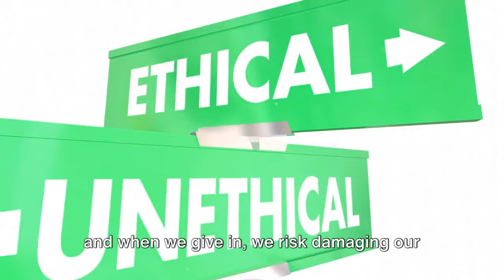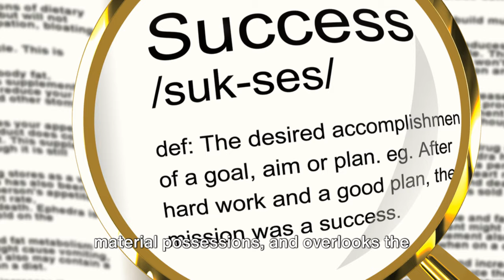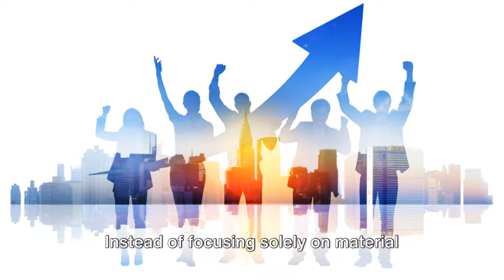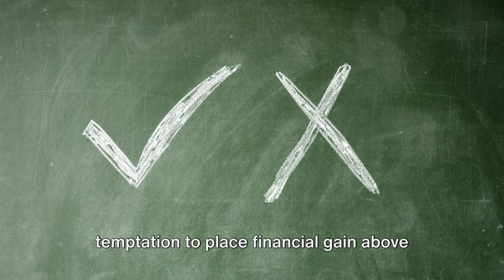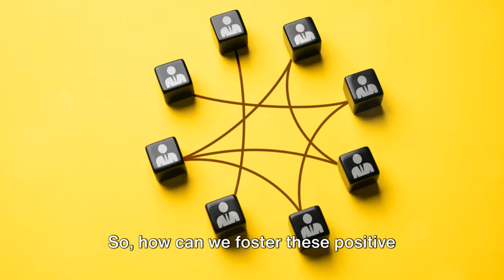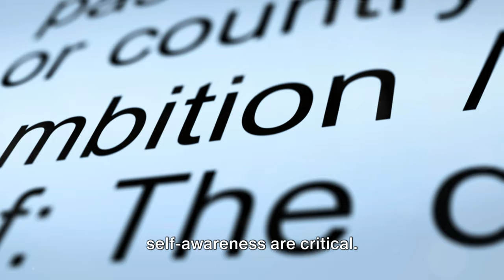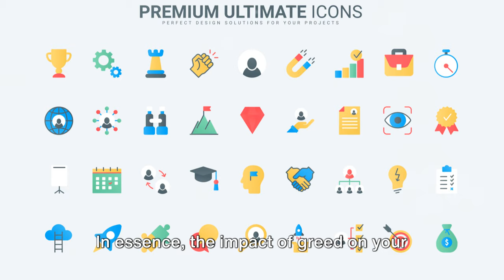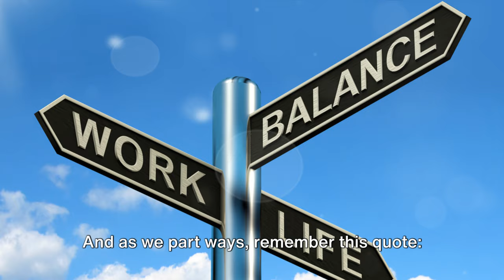GREED VS GROWTH: NAVIGATING YOUR CAREER PATH